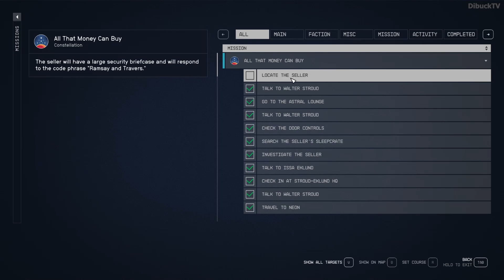Starfield Locate the Seller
Hello Community!! Welcome to DibuckTV Channel. You are currently watching Starfield Locate the Seller

▶️ Locate the Seller. Locate the Seller mission is part of the famous and one of the best game, Starfield. This video is the Starfield Locate the Seller mission walkthrough. Are you wondering how to do Locate the Seller in the Starfield game?

This Starfield Locate the Seller video shows how to do Locate the Seller Starfield mission. Are you wondering how to play through Starfield Locate the Seller mission?
This Starfield Locate the Seller mission video shows the right location where need to go, what need to do and how to do this Starfield mission to complete Locate the Seller Starfield mission.
So if you watch this video you can complete this Locate the Seller Starfield mission easily.

This full edited Starfield Locate the Seller mission walkthrough shows every important things to know about this Starfield Locate the Seller mission.

If you stuck Locate the Seller Starfield mission come and check out what you missed out from this Locate the Seller mission from Starfield.
If you got any problem about this Starfield aka Starfield Locate the Seller mission just le me know in the comment section.
I know... sometimes Starfield Locate the Seller mission is difficult and annoying. So I would like to help you with this full Locate the Seller mission guide video.

If you interested other Starfield gameplay, mission, walktrough video or other Starfield guide video then feel free and come look around on my channel because you can find a lot of different Starfield video as well.

Enjoy this Starfield Locate the Seller mission video.
I hope I can help you with this Starfield Locate the Seller full edited mission walkthrough video.
Good Luck and Have Fun for this Starfield Locate the Seller mission.

- Shadow Gambit The Cursed Crew

Dibuck